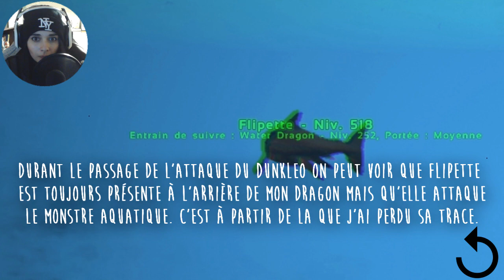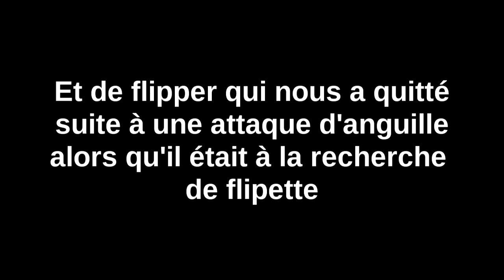ÇA TOURNE MAL (MOSASAURUS TAMING) - ARK SURVIVAL EVOLVED (The island) #12 ᴴᴰ [FR]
• PSN : Killira
• GAMERTAG : KiliraCooper
• STEAM : Kilira
• ORIGIN : kiilira
• UPLAY : killiira
• BATTLETAG : Kilira#2156